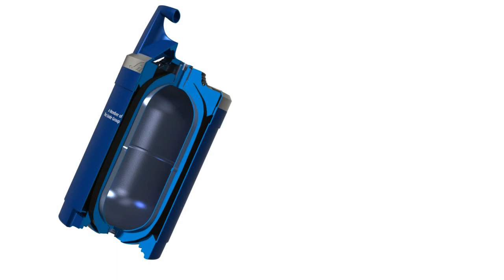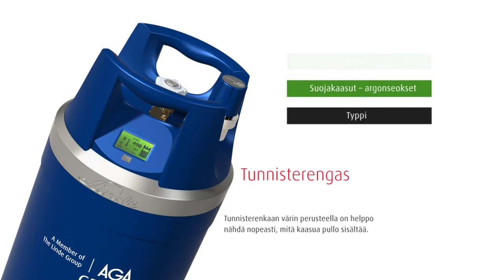3D Flash-animaatio GENIE® kaasupullosta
GENIE® kaasupulloperhe tuo kaasupullot digiaikaan uusine ominaisuuksineen.